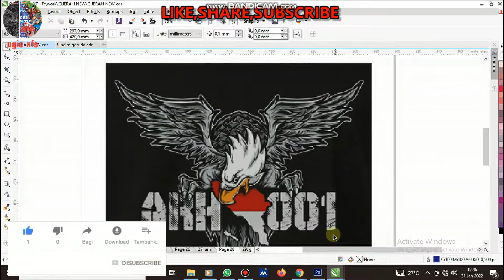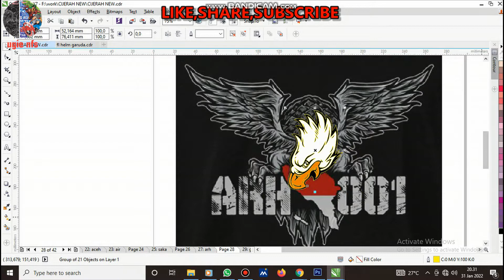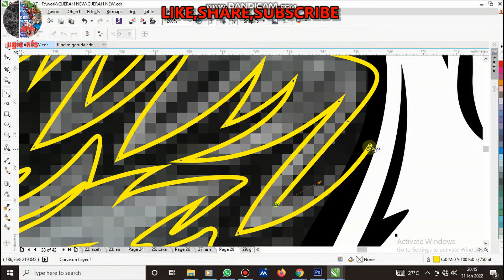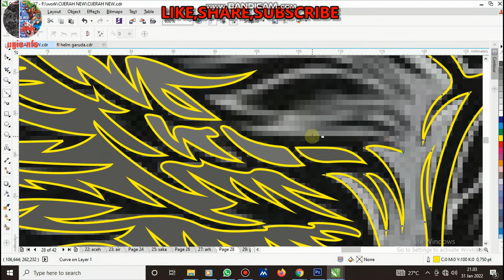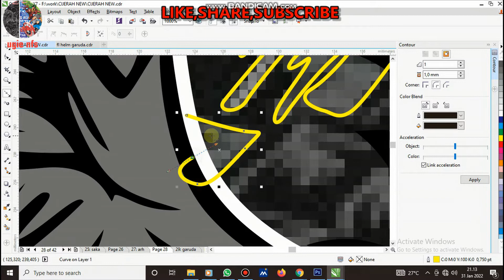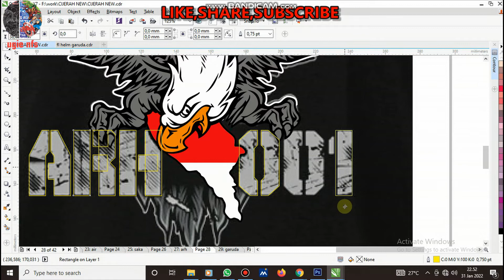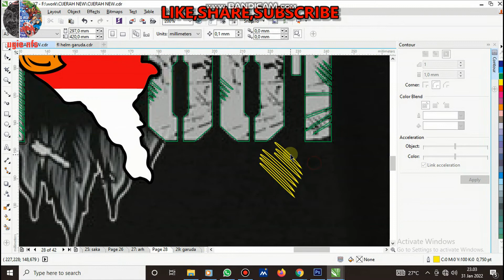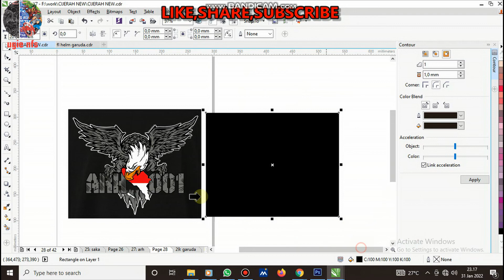TUTORIAL COREL DRAW | TRACING VECTOR EAGLE